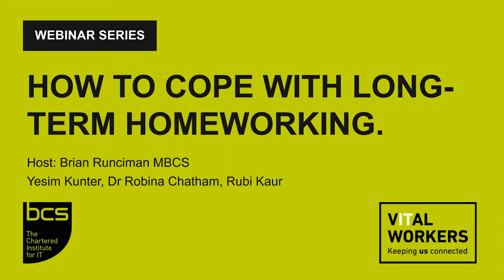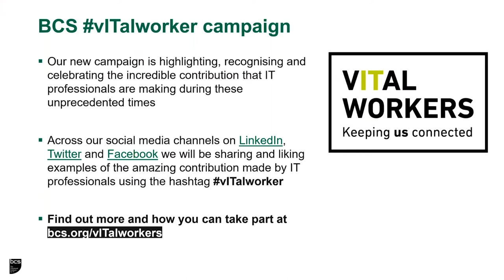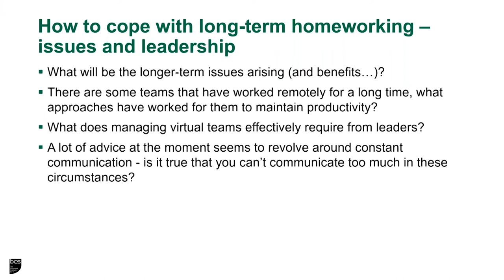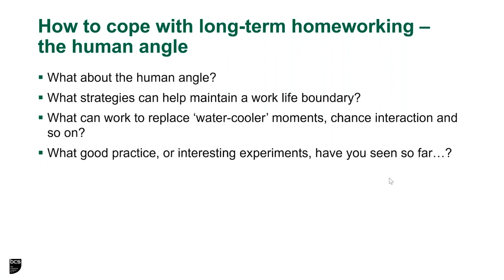Coping with long-term homeworking | BCS Webinar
Brian Runciman MBCS hosts a discussion with Yesim Kunter, Futurologist and a 10 year veteran of homeworking; Dr Robina Chatham, author of the BCS book ‘The Art of IT Management’; and Rubi Kaur, Senior Architect at Vodaphone.

They discuss the issues raised by long-term homeworking from the point of view of individuals and managers, and some interesting ideas to maintain the human side of things.